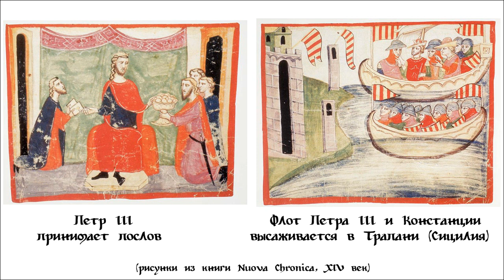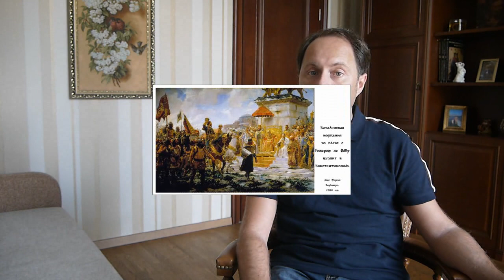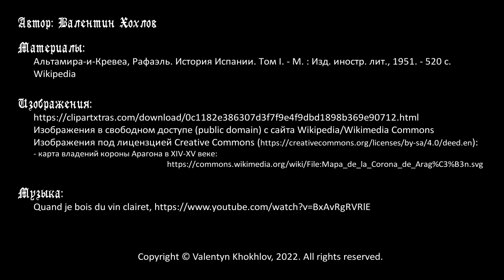История Испании №16 - Арагонская корона с середины XII по середину XIV века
Цикл передач об истории Иберийского полуострова. В середине XII века графство Барселона и королевство Арагон объединились в то, что стало Арагонской короной. В конце XII века дом Барселоны также получил Прованс. В начале XIII века Арагонская корона завоевывает Балеарские острова, затем Валенсию. Во второй половине XIII века, после гибели Конрадина, дом Барселоны претендует на наследие Гогенштауфенов и отвоевывает Сицилию, что вызывает войны с Францией. В начале XIV века власть Арагонской короны распространяется на Сардинию и Корсику, а также косвенно на Афины и Неопатры в Греции. Таким образом к середине XIV века формируется могущественная Средиземноморская империя со столицей в Барселоне.

Таймкоды:
00:00 Вступление
03:14 Что такое Арагонская корона, правление её первого монарха Альфонса II
07:00 Правление Петра (Педро) II, участие Арагона в Альбигойских войнах
08:44 Начало правления Иакова (Хайме) II, покорение Майорки и Валенсии
12:34 Французские дела Иакова (Хайме) II, договор в Корбейле (1258)
15:21 Пётр (Педро) III, борьба за Сицилию, Уния - ограничение власти короля
20:09 Правление Альфонса III и Иакова (Хайме) III в Арагоне, их брата Фридриха в Сицилии
23:50 Арагонская корона в XIV веке: Альфонс IV, Пётр IV и его сыновья